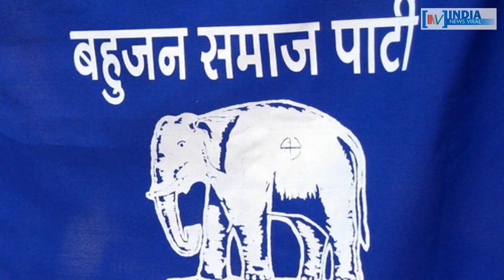2019 लोकसभा चुनाव से पहले कांग्रेस को जोर का झटका ! INDIA NEWS VIRAL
2019 लोकसभा चुनाव से पहले कांग्रेस को कौन सा झटका लगा है ? आखिर लेफ्ट ने कांग्रेस से क्यों किया किनारा ? जानने के लिए देखें रिपोर्ट